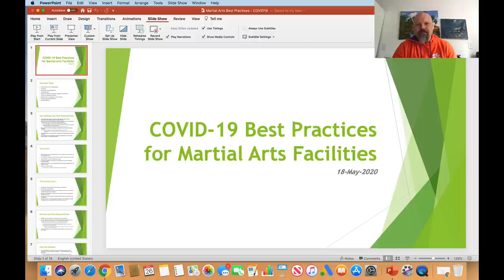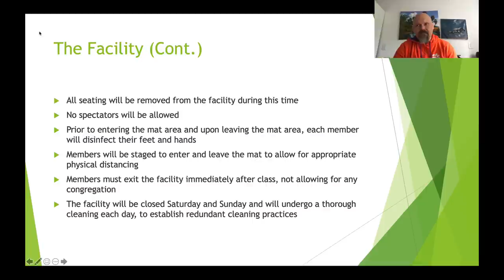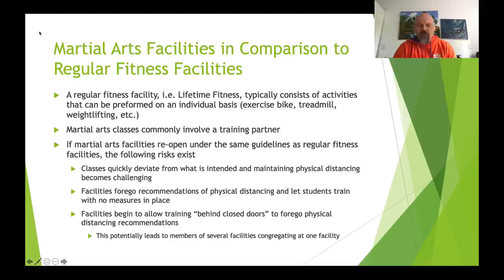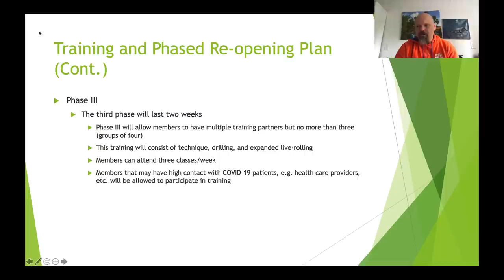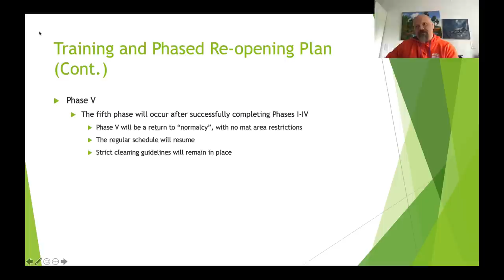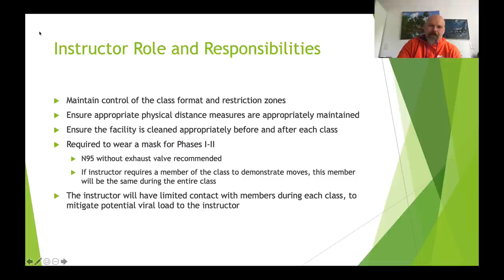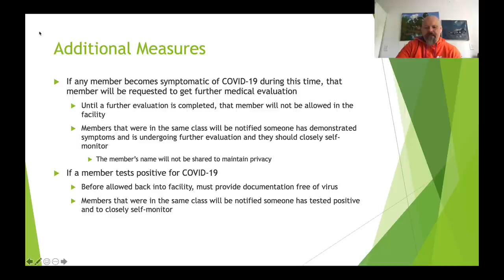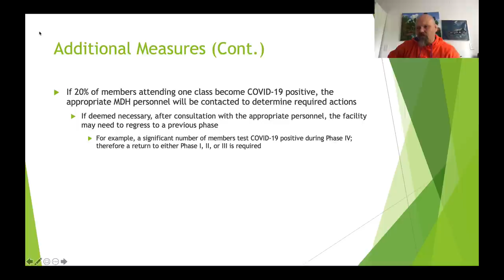Proposal for Re-Opening Martial Arts Facilities During COVID-19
This is a proposal to re-open martial arts facilities during COVID-19. The proposal goes into great depth regarding a phased re-opening. Please share.